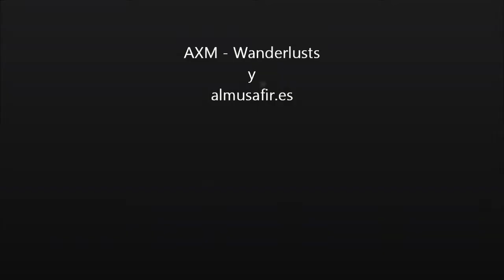Viaje especial Universitarios de Granada / almusafir.es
PROXIMAMENTE, INFORMACION LLAMAR A FAYSAL MNAWAR O ENVIARLE UN E-MAIL.